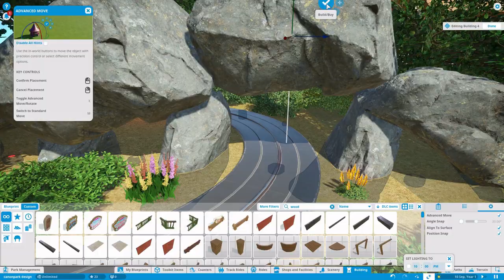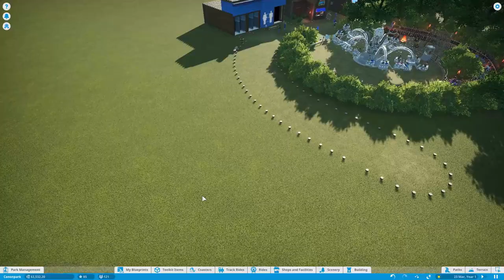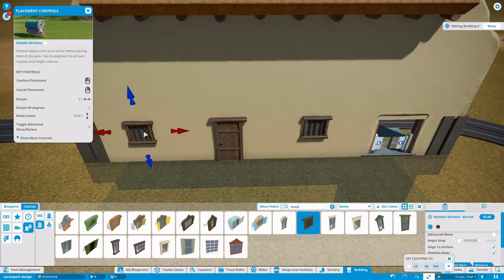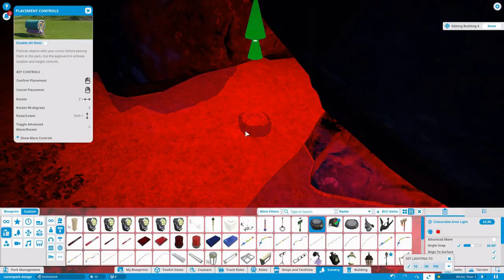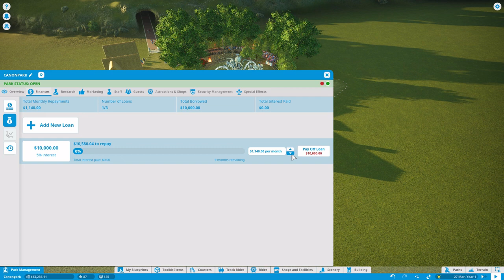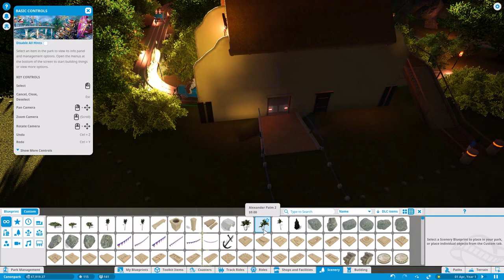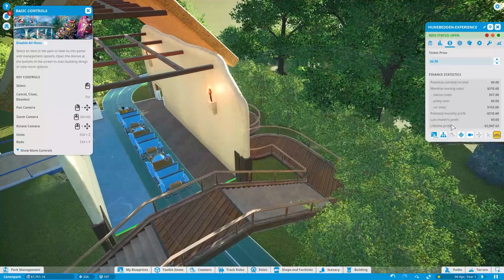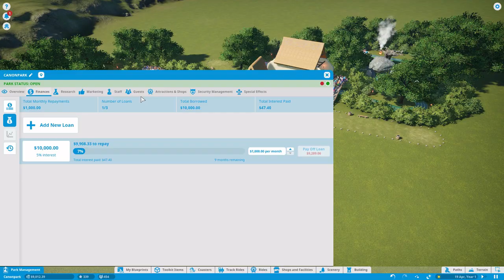Canonpark Aflevering 2: Hunebedden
In deze tweede aflevering gaan we door naar de volgende tegel van de Canon van Nederland. Hunebedden domineren het landschap van noordoostelijk Nederland. En wat voor attractie zou daarbij passen? Kijk om het uit te vinden!

Welkom bij deze nieuwe serie waar ik een zogenaamde letsplay probeer te combineren met een geschiedenisles. Aan de hand van de Canon van Nederland probeer ik een park op te zetten met 50 attracties over de 50 belangrijkste punten van de Nederlandse geschiedenis volgens de in 2020 aangepaste canon.
Elke week maak ik een nieuwe aflevering waarbij we hopelijk het historiepark kunnen bouwen over de geschiedenis waar pretpark werkelijk samensmelt met geschiedenis.

Interesse in Hunebedden? kijk op Wikipedia of op de website van de Canon van Nederland:

mandatory: Abboneer je op dit kanaal en geef een duimpje welke richting op die je wilt. Laat vooral weten wat je vind van deze aflevering, suggesties zijn altijd welkom en hopelijk tot volgende week!

Prijzengids voor winkels in Planet Coaster

Muziek gebruikt onder Creative Commons;

Foto gebruikt van Wikipedia